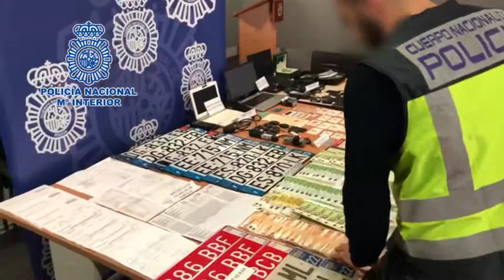La Policía Nacional detiene a 20 personas y desarticula una organización delictiva.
La Policía Nacional detiene a 20 personas y desarticula una organización especializada en la sustracción de vehículos